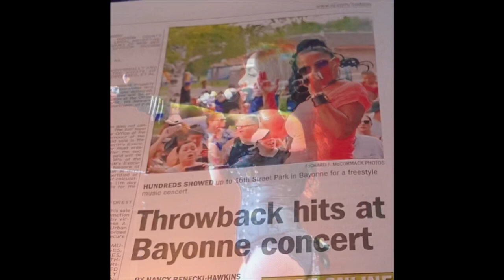Lisette Melendez”Engañame photo montage